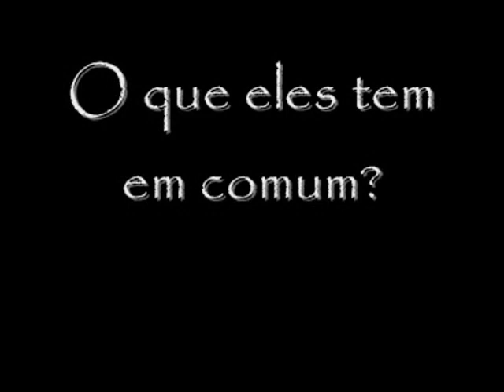Bigode nú Decote V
05/05/2012
MARINGÁ-PR